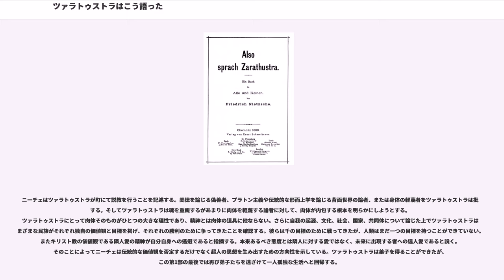ツァラトゥストラはこう語った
『ツァラトゥストラはこう語った』（ツァラトゥストラはこうかたった、"Also sprach Zarathustra"）は、1883年から1885年にかけて発表された、ドイツの哲学者フリードリヒ・ニーチェの後期思想を代表する著作。「ツァラトゥストラはかく語りき」、「ツァラトゥストラはかく語れり」、「ツァラトゥストラはこう言った」等とも訳される。全4部から構成されている。

ボン大学と、ライプツィヒ大学で、文献学者リッチェルの指導を受けたニーチェは、その能力を認められ、26歳（1870年）の若さで、バーゼル大学の古典文献学教授となった。しかし、健康上の理由から、35歳（1879年）で大学を退職、孤独な執筆生活に入ることとなり、持病の発作に悩まされながらも、1889年に発狂するまで、多くの著書を世に出した。その中でも本書は最も重要なものとされている。本書の最初のインスピレーションとなったのは、1881年の夏、ニーチェがエンガティン峡谷の小村シルス・マリアに滞在したときで、そのとき散歩中のニーチェは突然永劫回帰の思想の啓示を受けたのだった。その思想が熟成し『ツァラトゥストラはこう語った』という表現形式を得たのは2年後のことであった。

全4部構成。1883年2月にわずか10日間で第1部が執筆され、同年6月に出版。続いて、同年夏に2週間で第2部、翌1884年1月に10日間で第3部が執筆され、4月に第2部、第3部が合わせて出版されたが、ほとんど売れず反響もなかった。最後に1885年に第4部が執筆されたものの、これは引き受けてくれる出版社がなく私家版40部が印刷され、その一部が親戚や知り合いに配布されただけであった。

本書は、後期ニーチェの重要な哲学的研究のひとつであり、19世紀末期におけるヨーロッパの没落を背景としながら、キリスト教的な理想に代わる超人(Übermensch)の思想が展開されている。ツァラトゥストラを主人公とする物語の体裁をとっているが、大半はツァラトゥストラによる思想の吐露である。山に篭もっていたツァラトゥストラは、神が死んだことを知り、絶対者がいなくなった世界で、超人を人々に教えようとするが、低俗な人々は耳を貸そうとしない。そこで、ツァラトゥストラは、自分の思想を理解する人を探し始めるが、「師に従うばかりではいけない」と結局弟子も棄ててしまう。ツァラトゥストラは、あらたな思索の末、人々に対して自らの思想を語ることを控えることを決め、山に帰郷する。山の中で、ツァラトゥストラは、何人かの特別に高等な人々と会い、彼らとの交流の中で歓喜する。最後には、ツァラトゥストラが再び山を降りることで、物語は締めくくられている。この一連の物語において、ニーチェは神の死、超人、そして永劫回帰の思想を散文的な文体で論じている。

本書は、近代において書かれた哲学研究としては、独特な文体を備えている。それは、哲学書というよりも、小説や神話のような文体であり、実際に文学においても影響を与えている。ツァラトゥストラは、時には対話し、自問自答し、また詩を歌うことを通じて哲学の議論を読者に示唆している。このような文体は、議論の一貫性を通じてその論理展開を読者が理解していくのではなく、その修辞的な表現を通じて常に読者に解釈を要求するものである。たとえば、本書で登場する人物は、ツァラトゥストラ以外には固有の名前が記されておらず、道化師、隠遁者、学者、背面世界論者などと呼ばれるだけである。彼らはどのような性格を持つ者たちであるかが描写されており、彼らが特定の個人ではなく思想史における議論そのものや、観念を擬人化したものであることが、寓話の形式で示唆される。この著作では、その意味で混合散文の文体に特徴付けられる。

ニーチェの初期の思想におけるディオニュソス概念がツァラトゥストラに結実したこと、また永劫回帰の思想がはじめて本格的に展開されたことは、この書物の意義の一つである。ツァラトゥストラとは、ゾロアスター教の開祖の名前であるザラスシュトラ（ゾロアスター）をドイツ語読みしたものである。しかし、この著作の思想は、ザラスシュトラの思想とはあまり関係がない。ニーチェ自身が『この人を見よ』で解説した内容に拠れば、ニーチェがツァラトゥストラの名を用いた理由は、二つある。第一に、最初に善悪二元論を唱えたゾロアスターは、道徳についての経験を最も積んだ者であり、道徳の矛盾を...